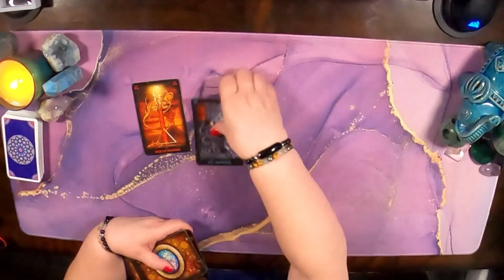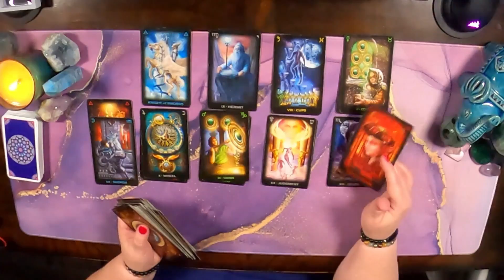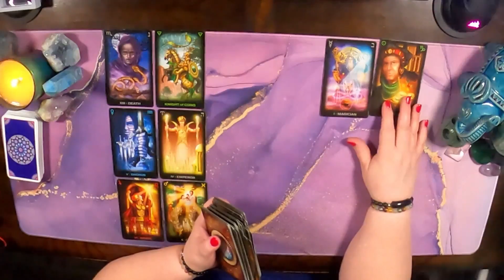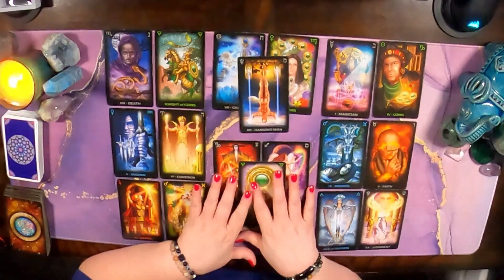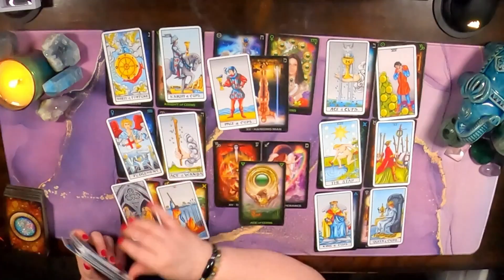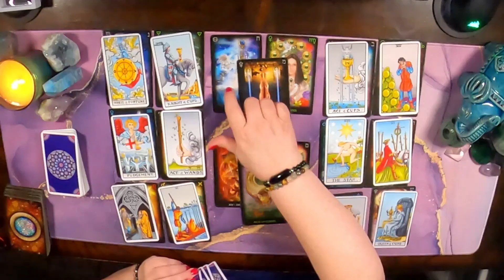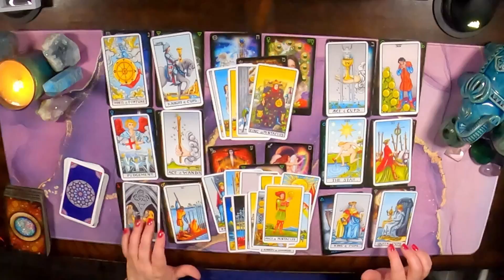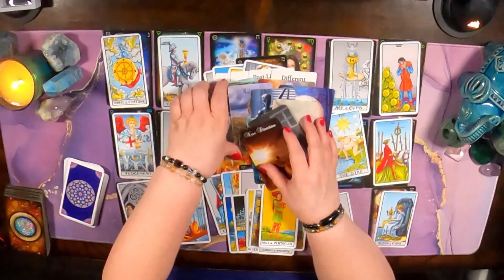♍ Virgo - Everything You Need To Know, This Week! (Amazing Extended)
Hello Virgo and Cross Watchers welcome to your weekly general love reading. Find out how it went down in this week's reading.